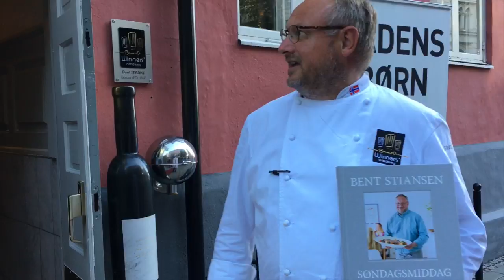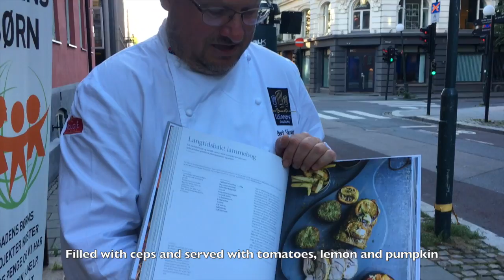Statsholdeng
Denne videoen handler om Statsholdeng